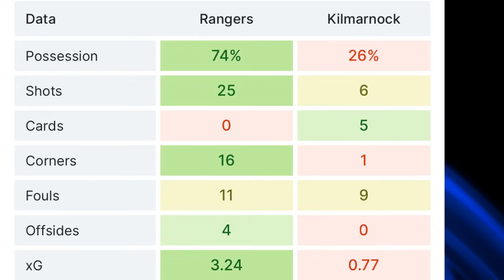Rangers FC News: Silva Controversy, Goodbye Lunny and Ridvan Is The Man!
rangersfc win yet it doesn't feel like a 4-1! Lunny may be off the to the EPL! But he needs dropping for a Sterling, Dio midfield and also why Ridvan needs to start vs them!

Lorah on Tik Tok: lorahhatton